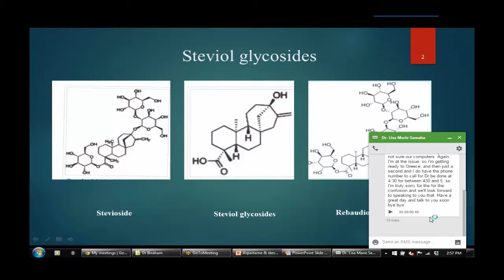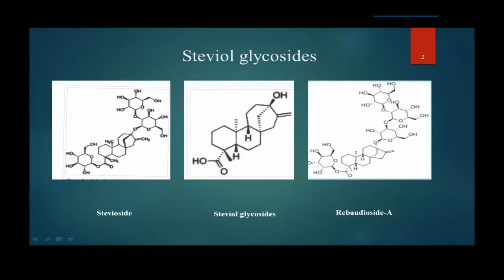The Sugar Show Dr Ibrahim and Dr Peldyak Stevia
Why, in the USA, do we take a perfectly good and good tasting leaf and take it a part to find the sweet molecule and sell that? Find out the benefits of stevia, the leaf, and the molecules in this episode of Cross Link Radio with Shirley Gutkowski, Dr. John Peldyak and the sweetener expert, Dr. Sam Ibrahim.